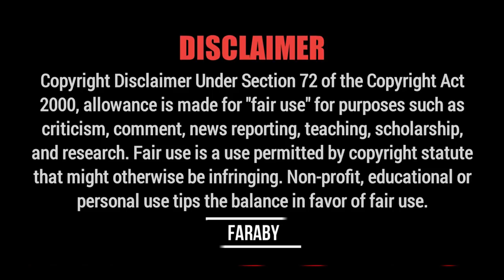THE KING BOY is BACK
VIDEO TITLE : THE KING BOY is BACK